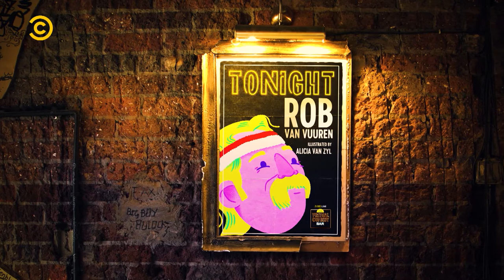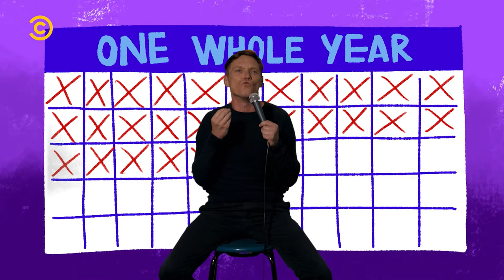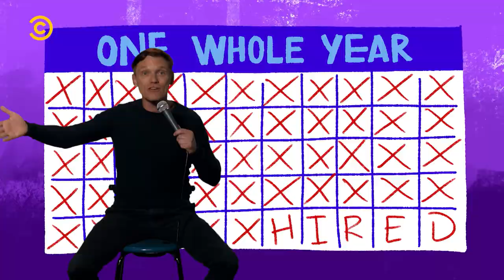Comedy Central Live with Rob Van Vuuren S1 E2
To all of the friends who ever thought they deserve their own show... might as well go it 🤣
ComedyCentralLive with Rob Van Vuuren